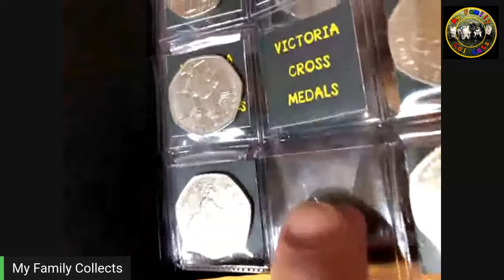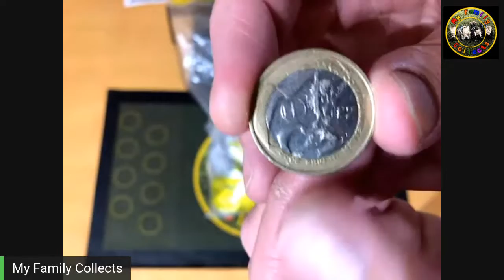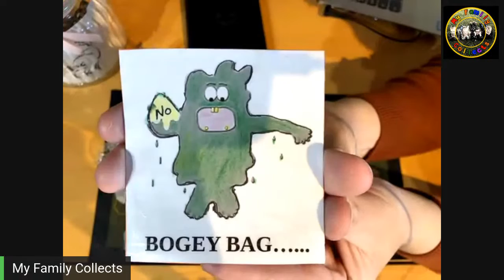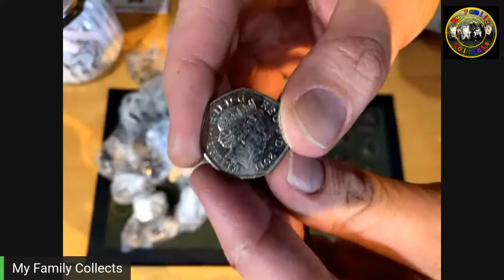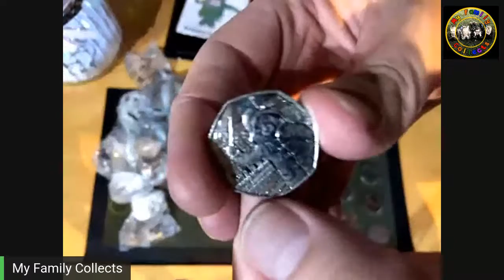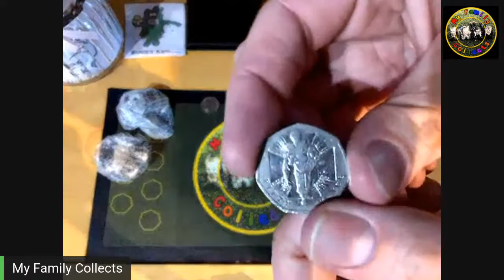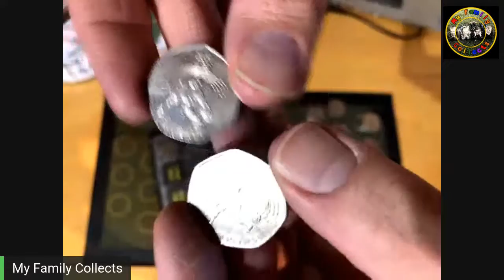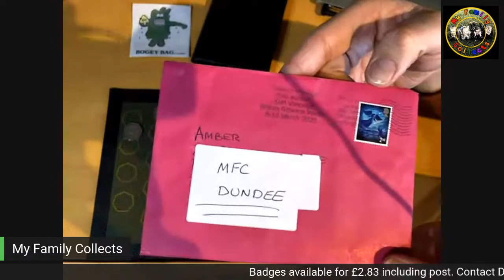LIVE - MFC School run 50p Hunt - Express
In this hunt, I go through £250 in 50p's looking for coins for the book.